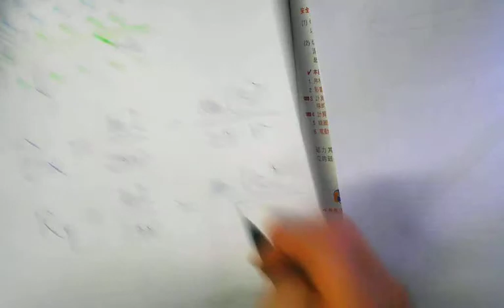Bk4 ch4 p184 Q12 CYT